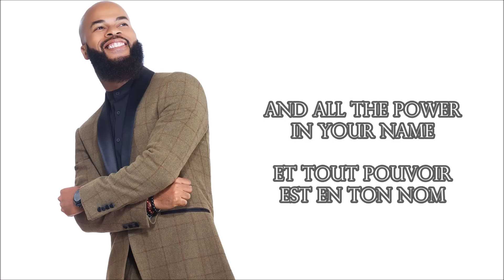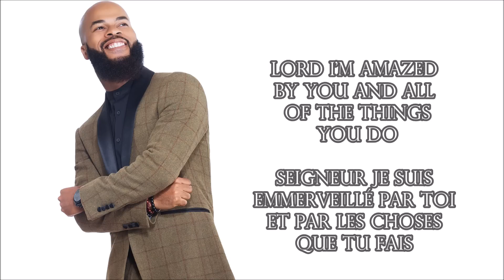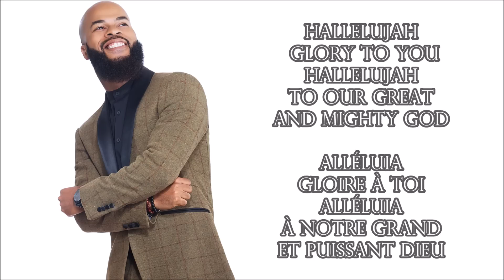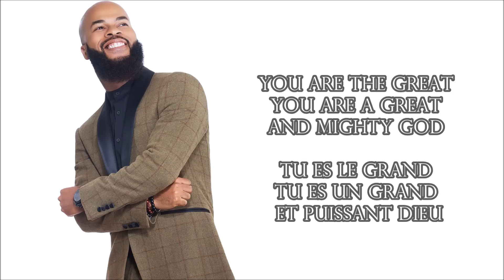GREAT & MIGHTY GOD JJ. HAIRSTON & YOUTHFUL PRAISE By EydelyWorshipLivingGodChannel